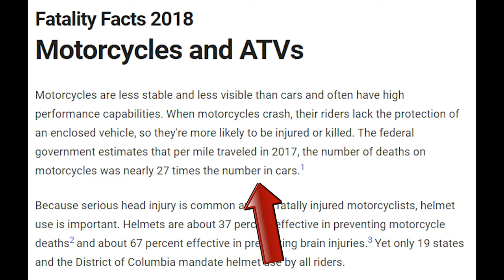5 Principles Of A Good Motorcycle Rider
What does it take to be a good motorcycle rider? Are you a new motorcycle rider and need some direction? Check out these motorcycle riding tips and all the motorcycle training on this channel!
➤ Trauma Bag
➤ CPR Mask
➤ Trauma Shears
➤ Stretch Bandage
➤ 4x4 Gauze
➤ Nitrile Gloves

2) GET FREE MOTORCYCLE TRAINING, grab some motorcycle gear & chat with other riders like yourself!

                                      MTC PARTNERS
☑️ Cardo Motorcycle Bluetooth Systems (Discount applied automatically!)
☑️ ROKFORM Phone/Motorcycle Mounts (Discount applied automatically!)
☑️ Revzilla 👍 Grab yourself some motorcycle gear 👍

                                      IMPORTANT
Visitors to the Motorcycle Training Concepts Channel should always seek training in person from an accredited training facility. Motorcycle Training Concepts and its owners assume no responsibility for information contained on this channel and disclaim all liability in respect of such information. Motorcycle Training Concepts hereby excludes liability for any claims, losses, demands, or damages of any kind whatsoever with regard to any information, content, or services provided, including but not limited to direct, indirect, incidental, or consequential loss or damages, compensatory damages, loss of profits, or data, or otherwise.